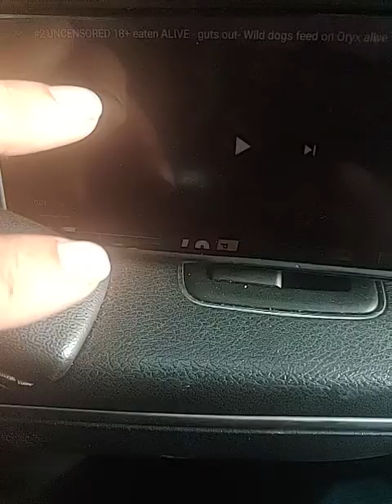wild dogs eating Oryx alive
$floydtherealone